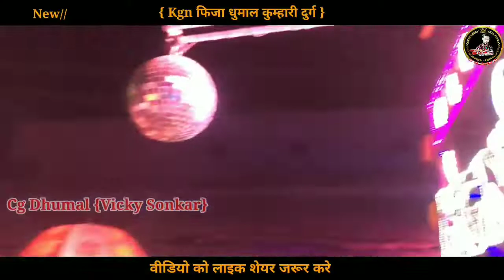Simga Urs 2021{ Kgnफिजा धुमाल कुम्हारी दुर्ग } (New सवारी धुन)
नमस्ते दोस्तो स्वगत है आप सभी का
{ Cg Dhumal }यूट्यूब चैनल पे🙏🙏
 संगवारी हो अगर आप (Music Lover) है तो आप सही जगह पर आये हो यहाँ आप को (Chhattisgarh) के सुप्रसिद्ध (Dhumal Gurup) के एक से एक बढ़ के वीडियो देखे को मिलेंगे और सबसे (Best Sound Quality) में मिलेंगे

Watsapp link
हमारे watsapp ग्रुप मे शामिल होए
आप लोग हमें { facebook or instagram or youtube } में भी फॉलो करे धन्यवाद
{ यूट्यूब चैनल ID } को फॉलो करें धन्यवाद🙏🙏
{ इंस्टाग्राम ID } को फॉलो करें धन्यवाद🙏🙏
नीचे लिंक दिया है
{ Facebook ID }  को फॉलो करें धन्यवाद🙏🙏
{Watsapp no,,}
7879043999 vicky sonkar